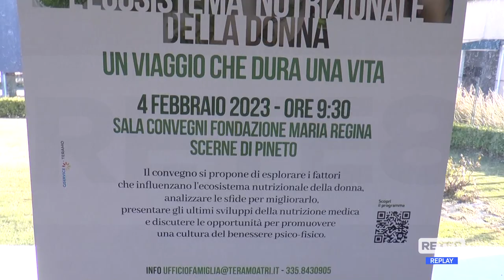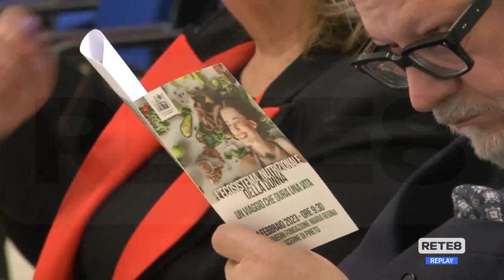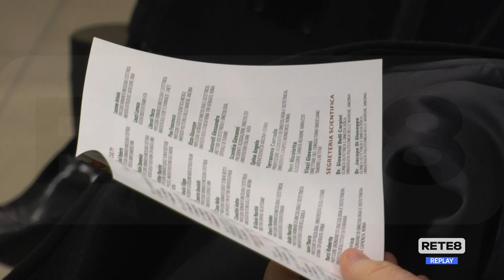Scerne di Pineto - Appuntamento per la Giornata della Vita